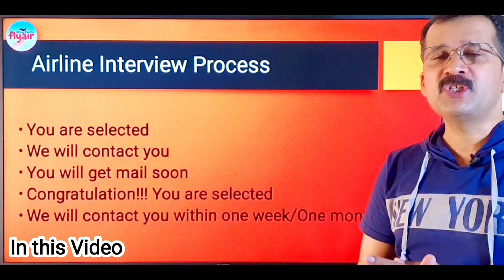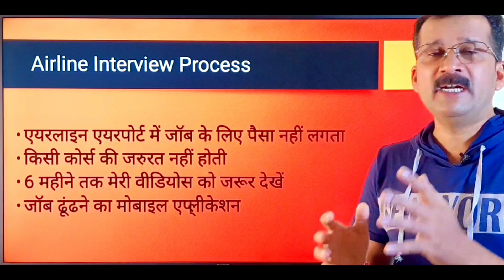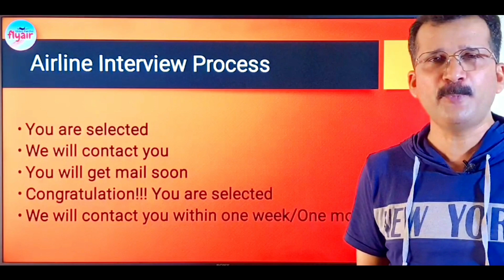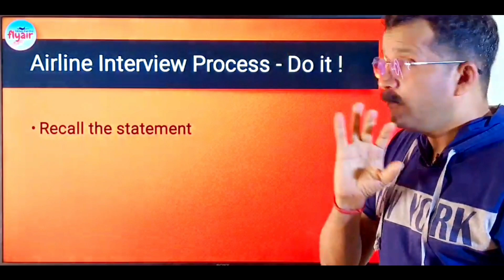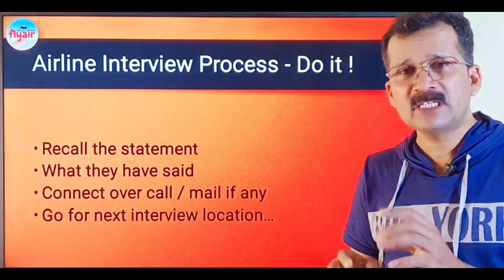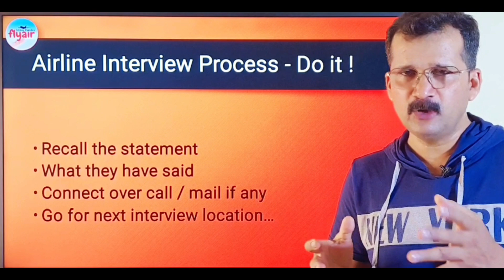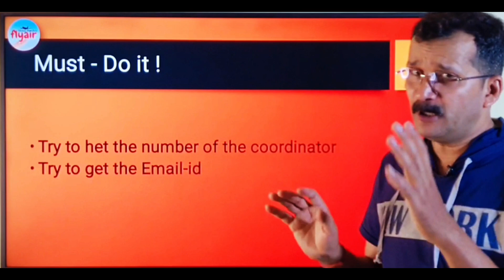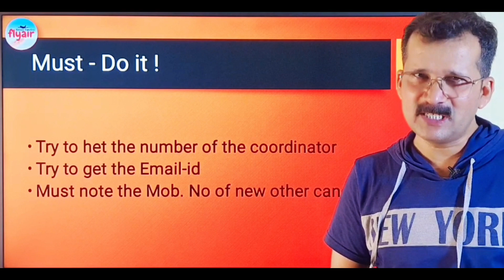Airline interview process | Indigo Airlines interview process | Airline Airport job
Airline interview process
Indigo Airlines interview process
Airline Airport job

airline selection process
airport job profile
airport ground staff job description profile
airport cse job
airport ground staff security job description airport security job
airport job
best airport jobs
airport jobs
airport latest job
delhi airport jobs
airport job kaise milega
airport jobs after graduation
airports jobs
Latest airport jobs
airport police jobs
airport security guard job
jobs in airport

Also discussed 👇

selection process for indigo airlines
airline selection process
indigo airlines ground staff selection process indigo  selection process
 indigo cadet pilot program selection process training after selection in indigo airline
 indigo hiring process

Doubt Cleared 👇

ground staff selection process
indigo ground staff selection process
ground staff interview selection process
 indigo airlines ground staff selection process airline selection process

Discussed with 👇

indigo interview process
indigo airlines interview
 indigo after interview process
 indigo cabin crew interview process
indigo airlines interview questions
 indigo airlines ground staff interview
ground staff interview in indigo airlines
my interview experience of indigo airlines
 indigo airlines interview for ground staff
indigo airline joining process
indigo airlines ground staff interview questions indigo interview
air hostess interview process

2. Airline me apply kaise karen
3. Ground staff/ Cabin Crew Kaise bane
4. Airline me job kaise payen

Query Solved

1. Airline mein job Kaise payen is question ka answer maine video mein Diya hai jis per Maine below-mentioned points per discuss Kiya hai

2. Answer Given

3. This video also clarifies you on below points.

4. After applying when we will get interview call

धन्यवाद।Thanks
Abhay Pandey

flyair
socialdiya